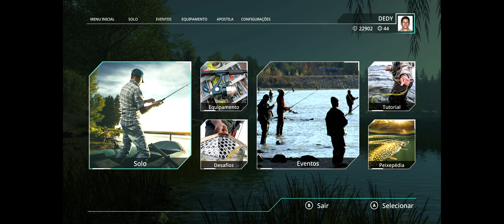Arizona: Rio Colorado - Pro Fishing Simulator (PC 2021)